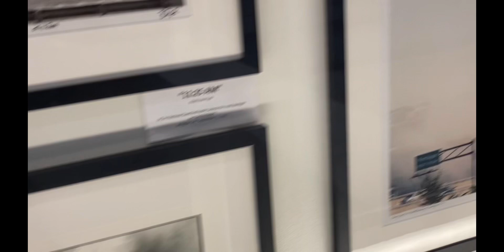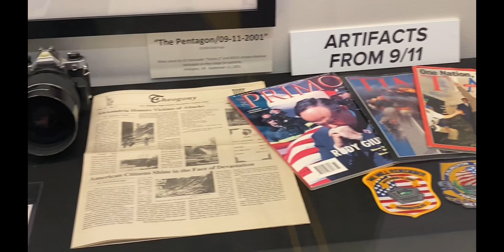Movie Date | Come and hang with us | upgrade to a iPhone 15 plus | 911 memorial